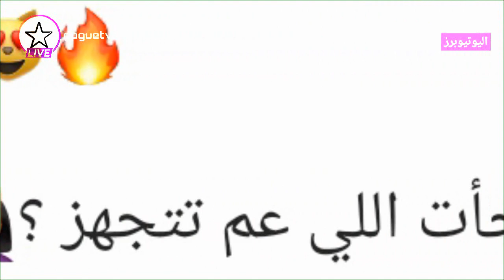فلم انس و اصالة بعد اغنية طول ما احنا سوا - نور ستارز تستقر بدبي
فلم انس و اصالة بعد اغنية طول ما احنا سوا
 نور ستارز تستقر بدبي